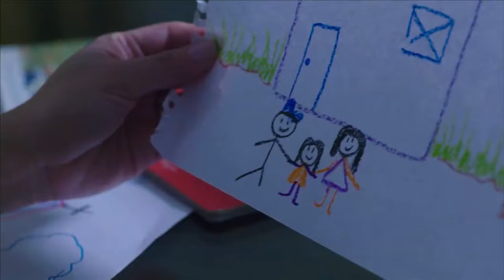Kagat ng Dilim: Manika | Babantayan niya kayo this Sunday night!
Ang anak ninyong maagang namatay, hindi naman tuluyang nawala.
Dahil siya'y nakabantay sa inyo sa loob ng isang manika.

Bibida sina Baron Geisler at Maui Anne Taylor sa isang makapanindig-balahibong episode ng KagatNgDilimTV5, sa direksyon ni Topel Lee!

📺 Kagat ng Dilim: Manika
📅 Feb 28, Sunday
⏰ 8 PM